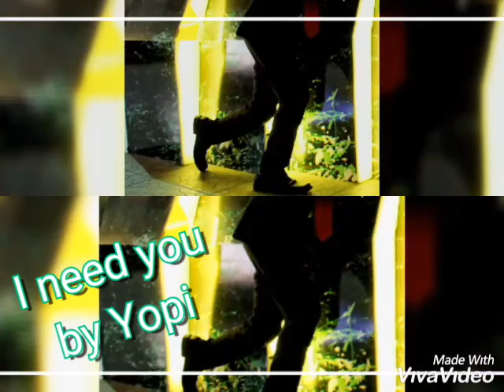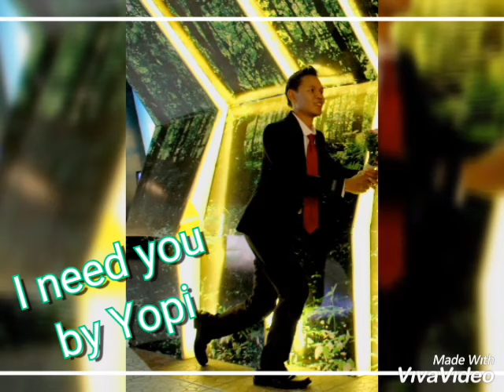I need you covered by Yopi